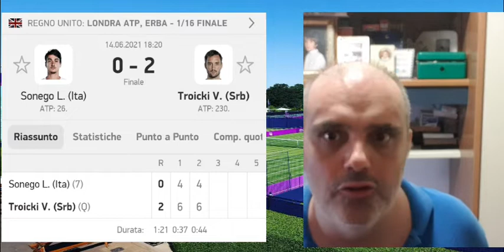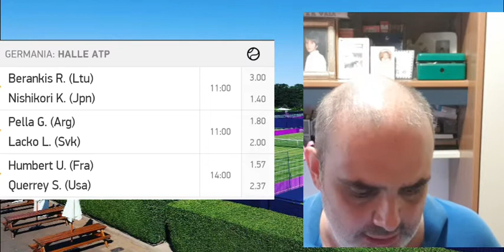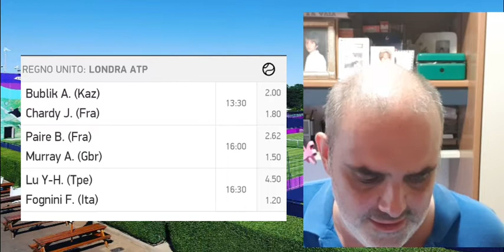Atp Queen's: Troicki-Sonego 6-4 6-4. I mei pronostici per domani.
Troicki elimina Sonego con un doppio 6-4 . Prestazione non da erba per Sonego che ga affrontato un avversario più abituato alla superficie e a differenza di Sinner non ha mai avuto possibilità.  Nel video anche i mei pronostici per domani.